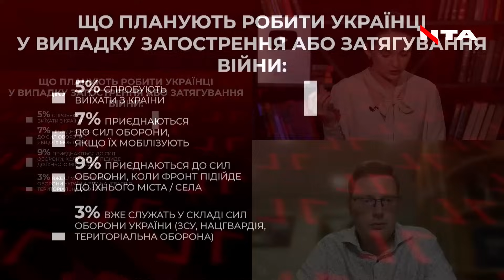Українці хочуть диктатури?|Вікторія ШІ - нова працівниця МЗС| Легалізація ПВК| CМОЛІЙ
00:00 Вікторія ШІ - нова працівниця МЗС
6:10 Чи можлива легалізація ПВК?
13:08 Українці хочуть диктатури?
21:07 Люди втомилися

“Є президент - то нехай президент все за нас вирішує. Є мер міста - нехай він все за нас вирішує. Є депутати - нехай самі все вирішують. Таке мислення є совковим”, — Андрій Смолій, політолог, кандидат юридичних наук, юрист-міжнародник